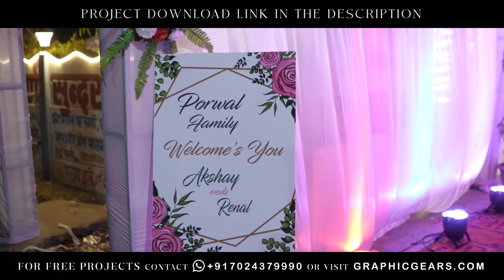Wedding Teaser Premiere Pro Project - Cinematic Teaser - GG2230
ABOUT VIDEO
Hey Editors, Presenting the Premium Wedding Teaser Premiere Pro Project/Cinematic Wedding Teaser Premiere Pro Project 2024.

GET MORE
Digital Market: Stunning Premium Content